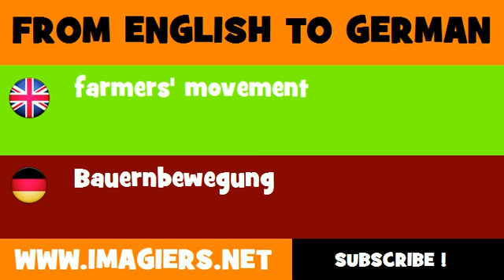FROM ENGLISH TO GERMAN = farmers' movement